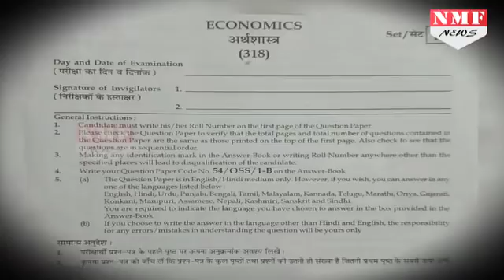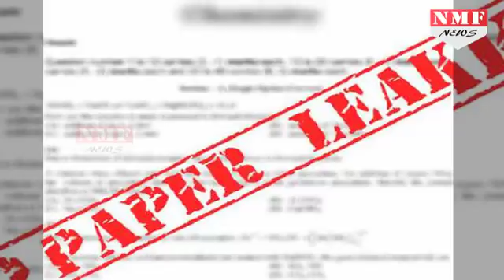CBSE की Math और Economics की दोबारा होगी परीक्षा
The Central Board of Secondary Education will hold re-examination for Class 12th Economics and class 10 Mathematics papers after reports of alleged paper leak. Dates for the same shall be put up on the CBSE website within a week, the board said in a statement.